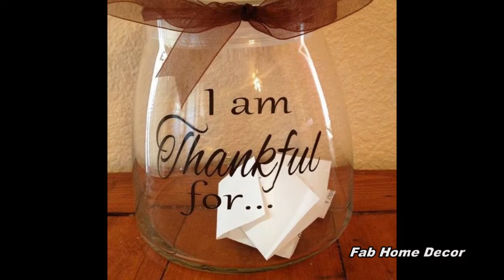2017 DIY Thanksgiving Centerpiece Ideas 2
2017 DIY Thanksgiving Centerpiece Ideas 2

inexpensive thanksgiving table decorations
thanksgiving centerpieces to make
thanksgiving floral centerpieces
thanksgiving centerpiece name
thanksgiving tablescape ideas
thanksgiving crafts decorations
thanksgiving table centerpieces
thanksgiving table decorations pinterest
easy thanksgiving decorations
thanksgiving table decorating ideas
homemade thanksgiving decorations
thanksgiving decorations diy
thanksgiving home decorations
thanksgiving centerpieces diy
elegant thanksgiving tablescapes
thanksgiving flowers pictures
thanksgiving plants
thanksgiving floral arrangement ideas
thanksgiving centerpiece ideas
easy thanksgiving table decorations
simple thanksgiving tablescapes
thanksgiving table setting ideas
thanksgiving dinner table
beautiful thanksgiving
thanksgiving crafts for adults pinterest
thanksgiving crafts pinterest
printable thanksgiving crafts
turkey country arts and crafts
thanksgiving crafts for seniors
thanksgiving table craft ideas
thanksgiving crafts to make
diy thanksgiving crafts
simple thanksgiving table decorations